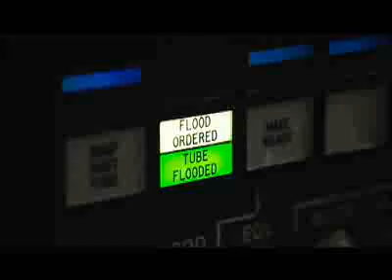Tomahawk Missile- best in the world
HowStuffWorks Videos Weapons that Changed the World  Tomahawk Missile